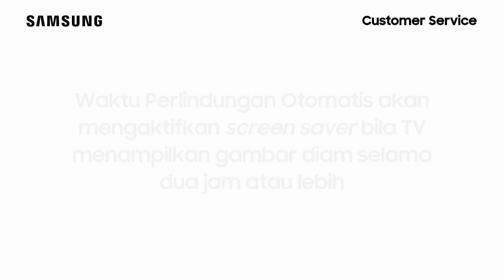UA50TU7000KXXD - Cara Mengakses Fitur Waktu Perlindungan Otomatis